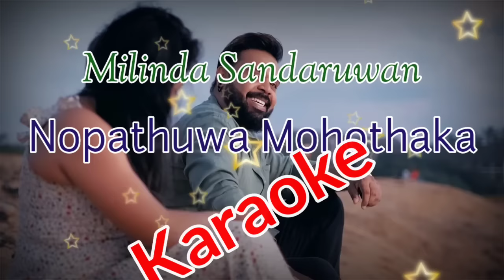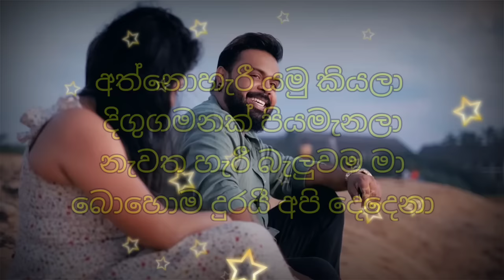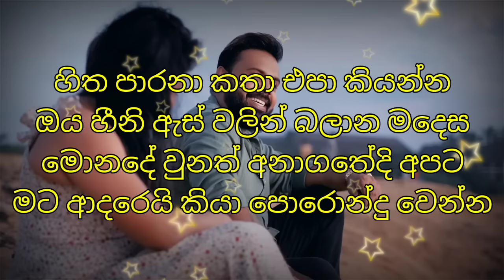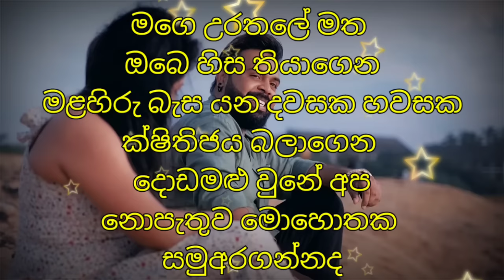නොපැතුව Mohothaka | Karaoke | Without Voice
නොපැතුව මොහොතක | Nopathuwa Mohothaka
Karaoke | Without Voice
Artist: Milinda Sandaruwan